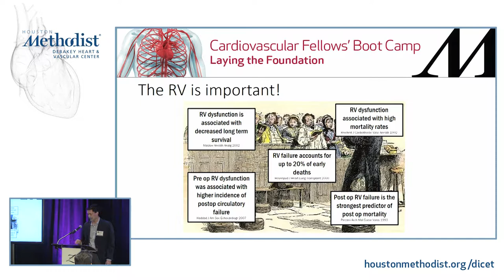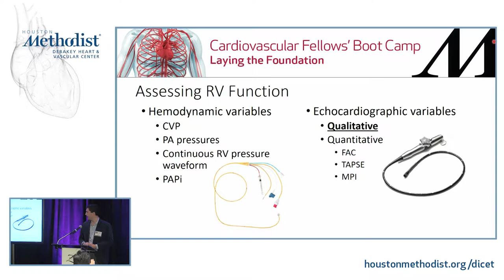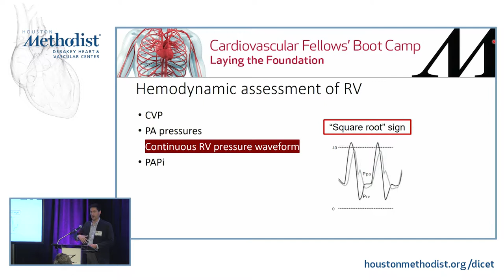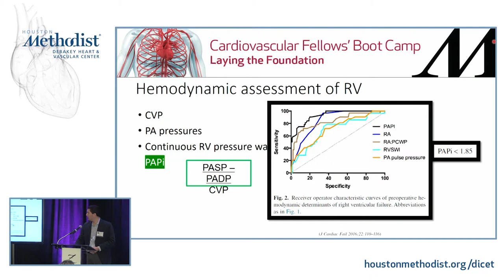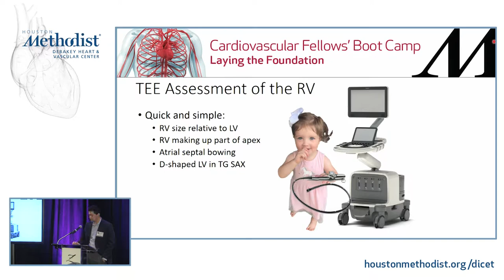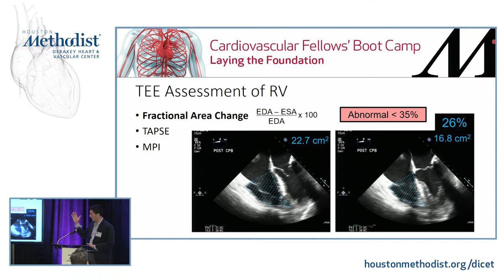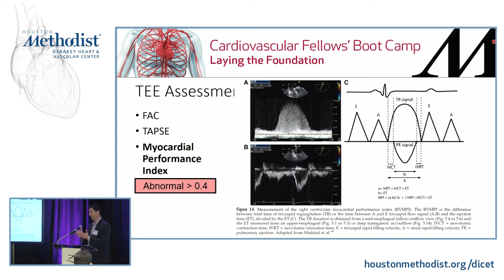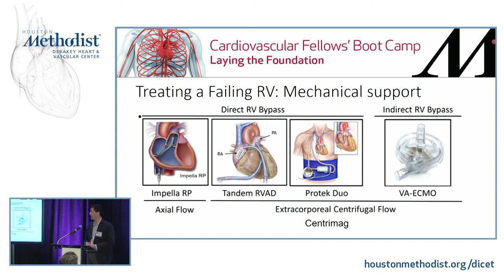RV Function (Logan Kosarek, MD)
CARDIAC ANESTHESIOLOGY TRACK
SESSION 1 • Cardiac Function & Cardiopulmonary Bypass

"RV Function"
Speaker: Logan Kosarek, MD